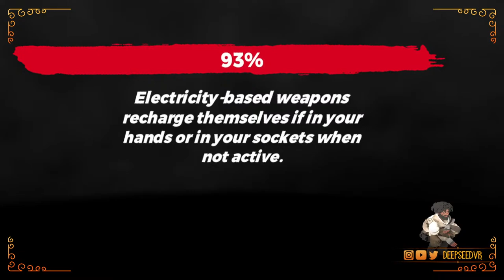REQUISITION VR : Slaying Undead With Duct tape and Toasters!